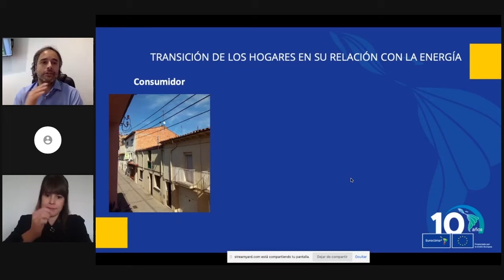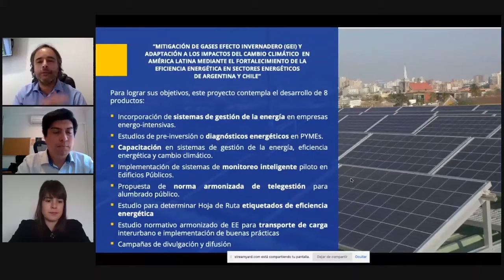Ignacio Santelices, Director Ejecutivo de la Agencia de Sostenibilidad Energética, entrevista.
El proyecto “Mitigación de gases de efecto invernadero y adaptación a los impactos del cambio climático en América Latina en sectores estratégicos de Argentina y Chile” de EUROCLIMA+, programa financiado por la Unión Europea, trabaja en reducir la emisión de gases de efecto invernadero mediante el fortalecimiento de las medidas de eficiencia energética.

Les invitamos a ver parte de una entrevista realizada a Ignacio Santelices, Director Ejecutivo de la Agencia de Sostenibilidad Energética.